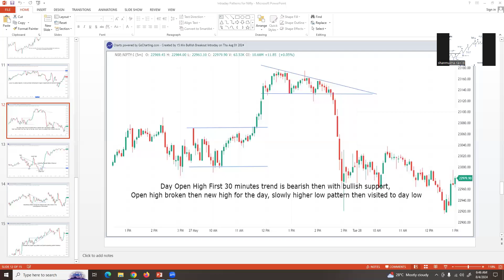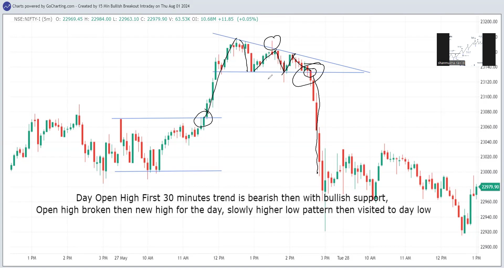Descending Triangle Breakout Pattern